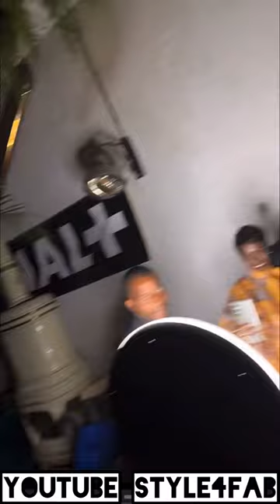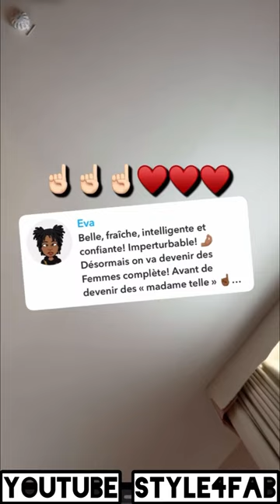😍 QUAND TU DÉPASSE TES ENEMIES ILS INVENTENT N'IMPORTE QUOI | EMMA LOHOUES